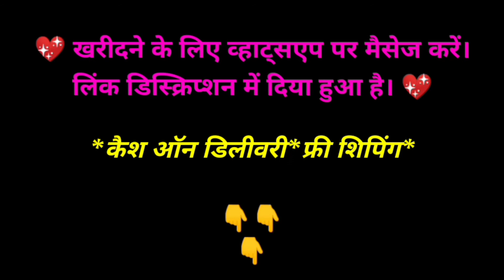🌹 PARTY WEAR कुर्ती 🌹 | EMBROIDERED COTTON KURTI DESIGNS | COTTON MAXI DRESSES | LONG DRESS DESIGNS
Queries Solved -
1)Pure Cotton Long Kurtis Collection 2020 | Jaipuri Printed Cotton Kurtis Online|
2)Online Designer Kurti Shopping | Designer Kurti | Designer Rayon Kurti Shopping
3)Online Designer Rayon Kurti Shopping
4)cotton maxi dress/long dress design

Hi

Friends is video mein maine aapko embroidered kurti ke bare mein bataya hai. Isse purchase karne ke liye aap hamen WhatsApp per contact kar sakte hain.

cottonmaxidresses|longdressdesigns

Tags - designer kurti online
designer kurti patterns
designer kurti collection
designer kurti
designer kurti design
designer kurti and suit
designer kurti a
trendy india
kurti design
designer kurtis online
designer long kurtis
ladies kurti
latest kurti
ladies kurta design
kurta for women
new style kurti
latest kurti styles
fashionable kurtis
pakistani kurtis
summer prints
summer printed suits
long printed kurtis design
bpt kurtis
sleeves
designs
sleeves designs for kurti
latest sleeves designs
Top stylish And Unique Sleeves Desigs
Latest Sleeves Designs 2020
sleeves design
latest kurti designs 2020
sleeves designs
stylish sleeves design
designer
design
sleeves designs for kurtis
beautiful stylish sleeves designs for girls 2020
sleeves design for blouse
Latest Kurta Kurti Sleeves Designs
kurti
kurta
kameez
punjabi suit
patiala salwar
latest kurti designs
embroidered
trendy
stylish
new
fashion
embroidery
patchwork
designs
skirt
long sleeves
designer
college wear
office wear
party wear
top
best
beautiful
Full sleeves kurti designs
tassel neck design
latest embroidery kurti designs
long kurti
long designer kurti
long party wear kurti
kurti
trendy india
bpt kurtis
designer kurti
suit
latest kurti design
latest kurti
latest kurta
designer kurtis
designer kurti 2020
designer kurtis design
designer suit
designer kurti neck
kurti collection
kurti haul
latest kurtis for girls
kurtis for girls
kurtis with plazo
Dress Materials
dress materials with price
latest dress materials with price
beautiful dress materials
new model chuddy materials
suits
un stitched dress materials
un stitched salwar suits
salwar suits
cotton churidar materials
Latest
New
Fashion
Georgette
Pakistani
Chiffon
Embroidered
Salwar
Kameez
Pakistani Chiffon Embroidered Salwar Kameez
Pakistani Georgette embroidery Suits
materials
Wholesale Market Of Unstiched Clothes
ladies suit at wholesale price
unstitched dress
unstitched suit
unstitched suits wholesale in delhi
unstitched clothes
wholesale cloth market in india
wholesale dress market in surat
wholesale market
blouse and kurti designs sleeves trends
trending sleeves design patterns 2020
beautiful and creative sleeves design
kurti and blouse sleeves designs trends
kurti and kameez designs sleeves 2020
latest kurti blouse sleeves trends 2020
latest gown dress
latest gown kurti
gown dress design
kurti gown design
gown cutting and stitching
gown design
night gown cutting and stitching
gown maxi dress design
night gown maxi
Fashion
Beauty.
Top.
Stunning.
New.
Latest.
Beautifull.
Stylish.
Classy.
Classic.
Unique.
Designer.
Dresses.
Style.
design.2020
Dress
for
Design
girls
2020
Design.2020
Dress
design
for
girls.
Design
2020
Stylish Sleeves Designs For Summer Dresses 2020
BEAUTIFUL STYLISH SLEEVES DESIGN FOR GIRLS 2020
indian wedding outfit ideas
Daily wear kurta designs
stylish sleeves designs for girls